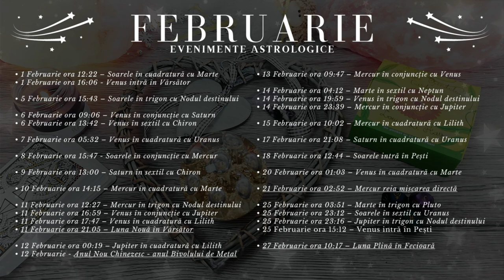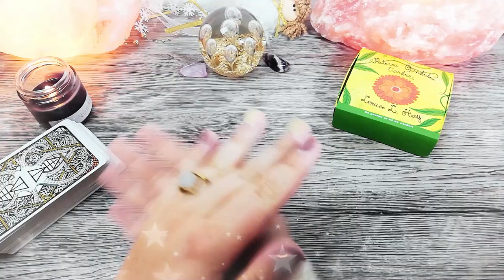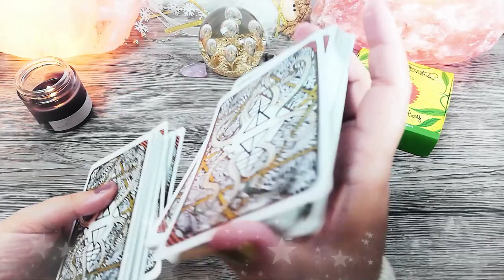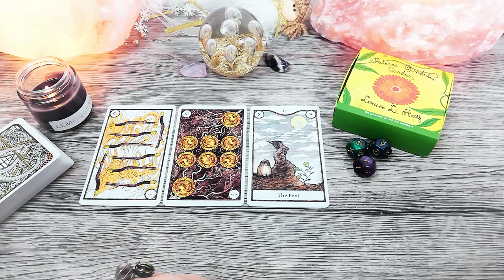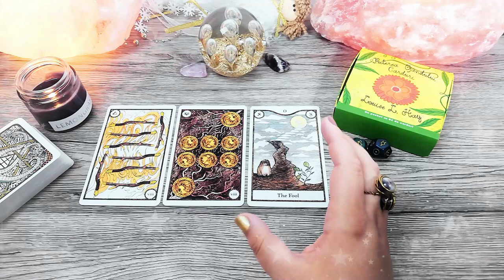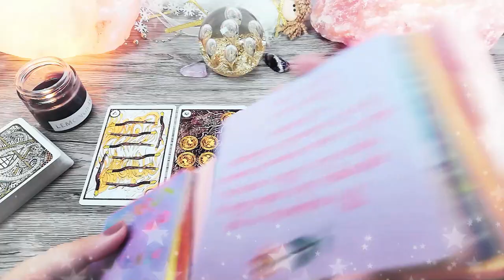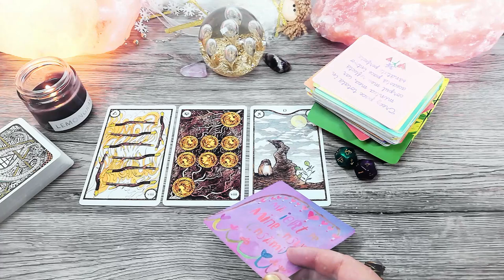PEȘTI ♓️ Februarie | După furtună cerul e mai luminos | TAROSCOP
În această etalare de tarot găsești mesaje și ghidare intuitivă pentru zodia PEȘTI pentru luna Februarie 2021. În primele 20 de zile din lună, Mercur retrograd poate să le provoace nativilor din Pești insomnii, sau să le readucă o mai veche problemă de sănătate. Faza de lună nouă din 11 Februarie poate să aducă soluția pentru această problemă de sănătate, iar luna plină din 27 Februarie aduce armonie și împlinire în cuplu.

Introducere 00:00
Evenimente Astrologice 01:50
Horoscop 19:30
Zaruri 22:44
Tarot 24:17
Oracol 28:26

• 1 Februarie ora 12:22 – Soarele în cuadratură cu Marte
• 1 Februarie ora 16:06 - Venus intră în Vărsător

• 5 Februarie ora 15:43 – Soarele în trigon cu Nodul destinului

• 6 Februarie ora 09:06 – Venus în conjuncție cu Saturn
• 6 Februarie ora 13:42 – Venus în sextil cu Chiron

• 7 Februarie ora 05:32 – Venus în cuadratură cu Uranus

• 8 Februarie ora 15:47 - Soarele în conjuncție cu Mercur

• 9 Februarie ora 13:00 – Saturn în sextil cu Chiron

• 10 Februarie ora 14:15 – Mercur în cuadratură cu Marte

• 11 Februarie ora 12:27 – Mercur în trigon cu Nodul destinului
• 11 Februarie ora 16:59 – Venus în conjuncție cu Jupiter
• 11 Februarie ora 17:47 – Venus în cuadratură cu Lilith
• 11 Februarie ora 21.05 – Luna Nouă în Vărsător

• 12 Februarie ora 00:19 – Jupiter în cuadratură cu Lilith

• 13 Februarie ora 09:47 – Mercur în conjuncție cu Venus

• 14 Februarie ora 04:12 – Marte în sextil cu Neptun
• 14 Februarie ora 19:59 – Venus în trigon cu Nodul destinului
• 14 Februarie ora 23:39 – Mercur în conjuncție cu Jupiter

• 15 Februarie ora 10:02 – Mercur în cuadratură cu Lilith

• 17 Februarie ora 21:08 – Saturn în cuadratură cu Uranus

• 18 Februarie ora 12:44 – Soarele intră în Pești

• 20 Februarie ora 01:03 – Venus în cuadratură cu Marte

• 21 Februarie ora 02:52 – Mercur reia mișcarea directă

• 25 Februarie ora 03:51 – Marte în trigon cu Pluto
• 25 Februarie ora 15:12 – Venus intră în Pești
• 25 Februarie ora 23:12 – Soarele în sextil cu Uranus
• 25 Februarie ora 23:16 – Jupiter în trigon cu Nodul destinului

• 27 Februarie ora 10:17 – Luna Plină în Fecioară